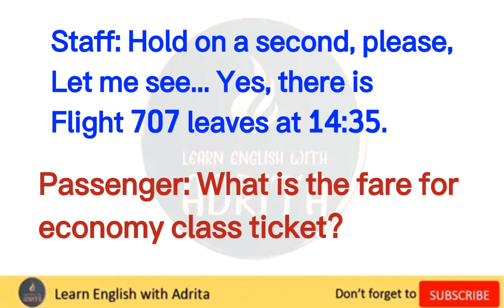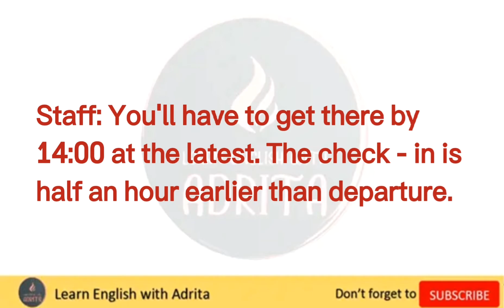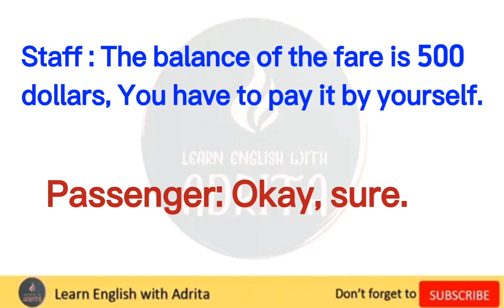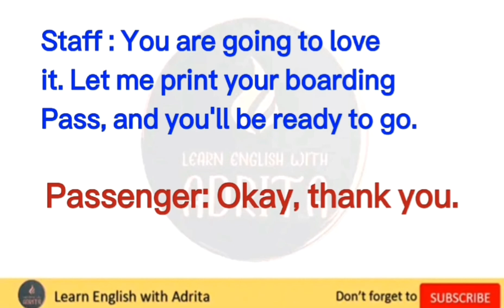English Conversation - Booking a Flight and Check In At The Airport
At the Airport Conversation - Checking in at an airport

Booking flights and flying - Travel English

Hello friends,

Learn words and phrases you can use at the airport and while booking a flight, change the reservation and Checking in at an airport in this video through conversation.

Timestamps :
0:00 Introduction
0:13 Booking a Flight
1:13 Change the reservation
2:08 Checking in at the airport

NOTE: Our English lessons and English language resources are for people who are interested in learning English.
Do you want to learn more and improve your English? Here are the next steps: